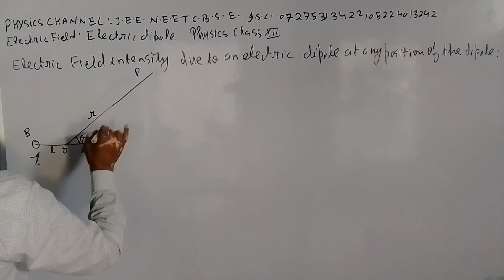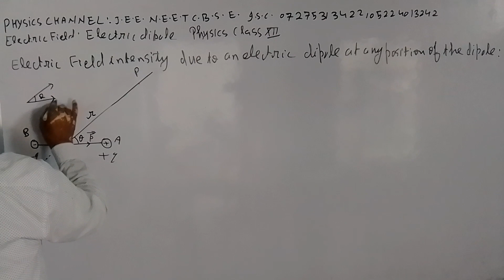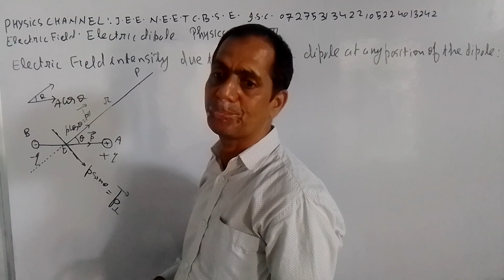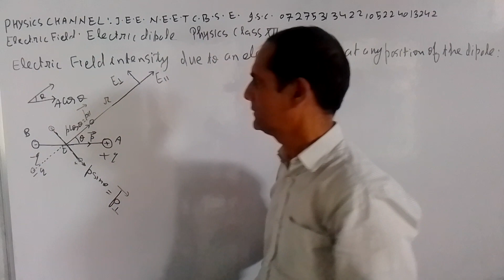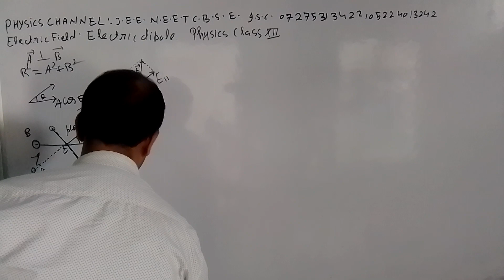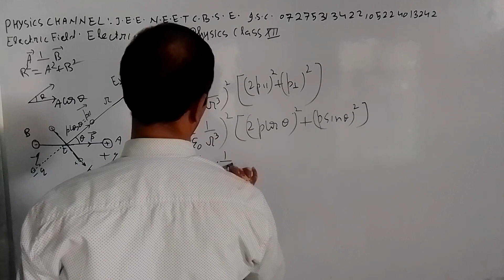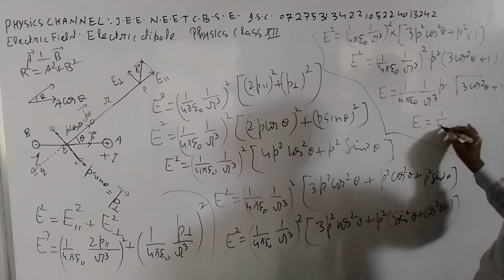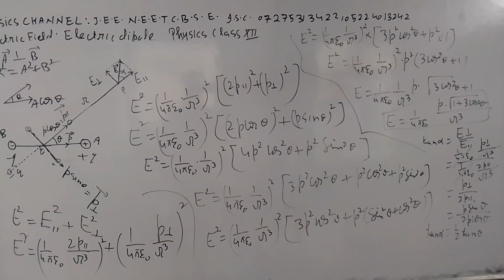PHYSICS CHANNEL J.E.E. N.E.E.T. C.B.S.E. I.S.C. 07275313422 05224013242(2)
ELECTRIC FIELD DUE TO ELECTRIC DIPOLE IN DIFFERENT POSITION OF THE DIPOLE